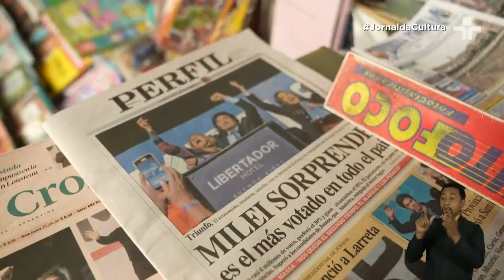Candidato ULTRADIREITISTA da Argentina, JAVIER MILEI, ABALA mercado financeiro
As eleições primárias na Argentina trouxeram uma reviravolta surpreendente com o candidato da extrema direita Javier Milei emergindo como o principal votante.

O sucesso de Milei nas primárias está redefinindo a dinâmica política e econômica do país, com repercussões tanto no mercado financeiro quanto na governança futura.

O cenário político argentino momentâneo trouxe aumento nas taxas de juros e desvalorização do peso em relação ao dólar.